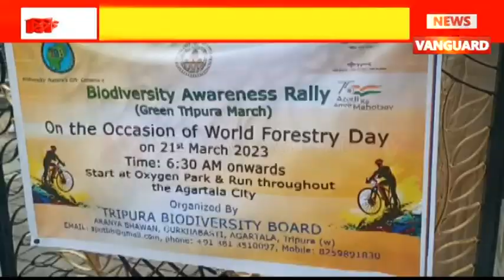বিশ্ব বন দিবস উদযাপিত,শহরে অনুষ্ঠিত বাইসাইকেল রেলি